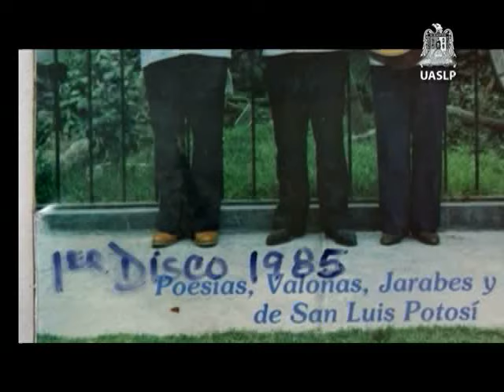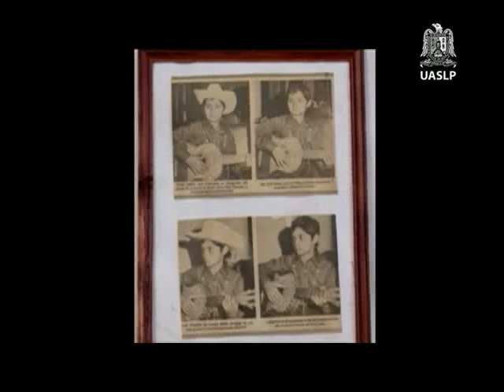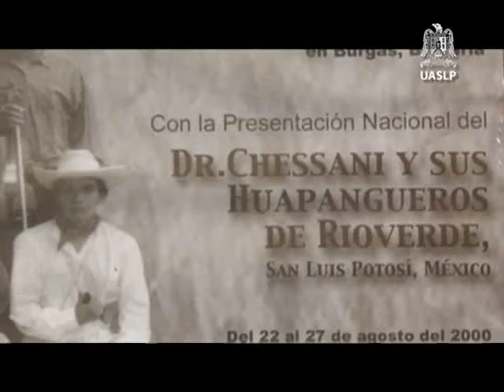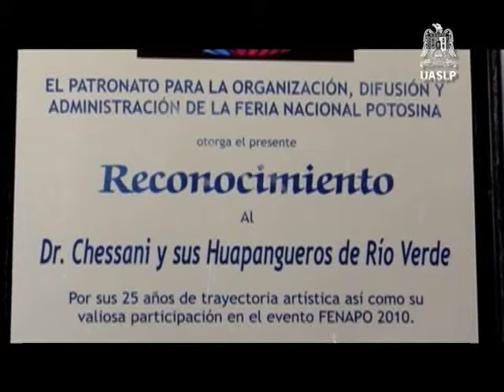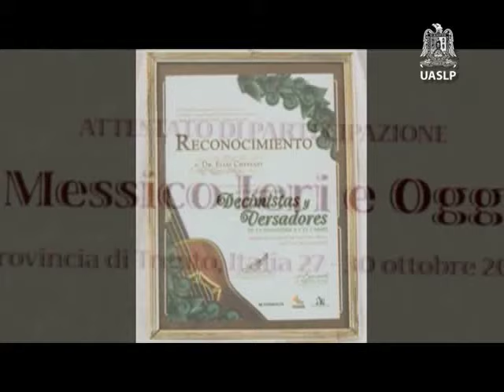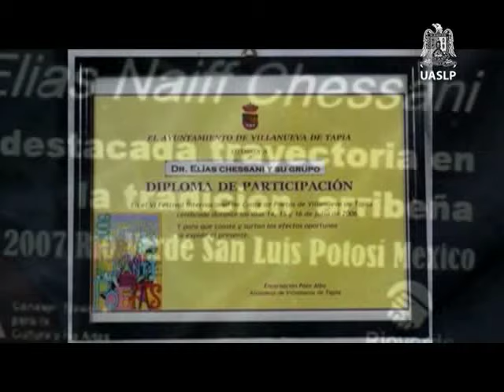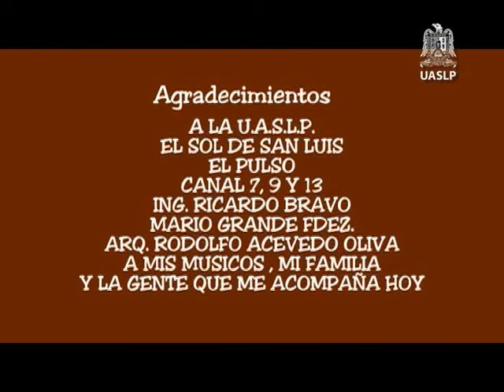Horizontes Culturales: XXX Aniversario del Dr. Chessani y sus Huapangueros de Rioverde.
Programa Horizontes Culturales #213: Musica XXX Aniversario del Dr. Chessani y sus Huapangueros de Rioverde, Concierto de Aniversario.
Créditos:

Arq. Manuel Fermín Villar Rubio
Rector

Secretario General

L.C.C. Cynthia Valle Meade
Jefa de la División de Difusión Cultural

Miguel Ángel Mendoza López

STAFF TELEVISIÓN

CÁMARAS
Agustín Gómez
Fernando Espericueta
Fernando Rivera

VIDEOTECA Y ENLACE
Ubaldo Candia Reyna

Transmisión:  27 junio 2015